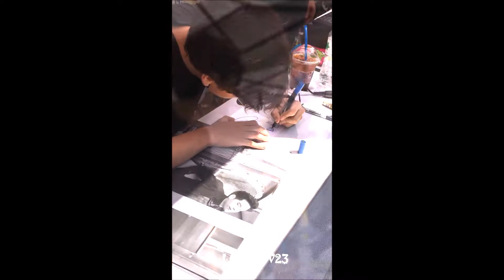คชา พ่อค้าแซ่บ